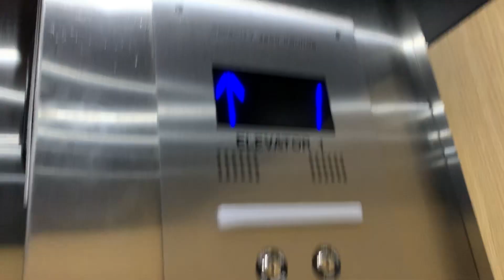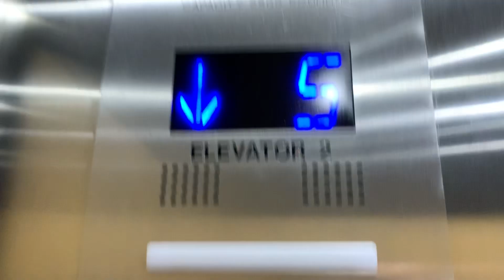2020: Otis Series M2 Traction Elevators/Lifts @ Hotel Indigo Downtown El Paso TX